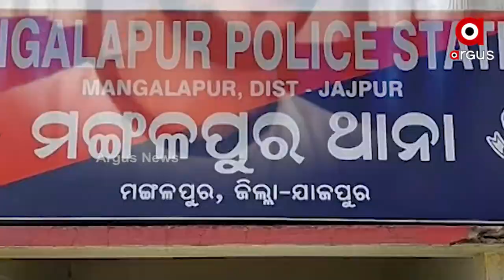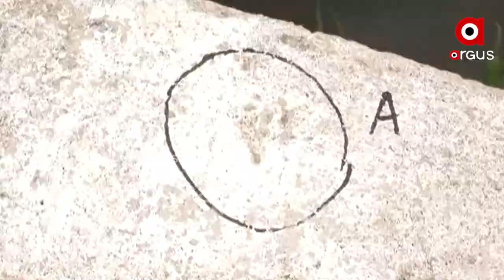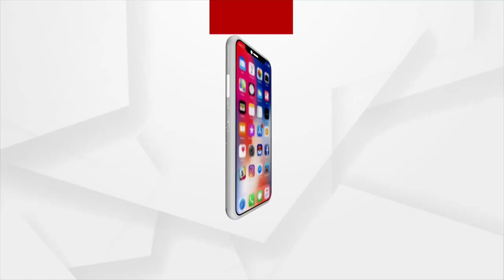ଚାପରେ ଚେପା କି ଟିମ୍ ରାହୁଲ ପିଆର ?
ସନ୍ଦେହରେ ଟିମ ରାହୁଲ ପିଆର । ରକ୍ତ ଛିଟା ପଡିଥିବା ସ୍ଥାନ ଠାରୁ କାଳିଆର ମୃତଦେହ ମିଳିଥିବା ସ୍ଥାନର ଦୂରତା ୫୦ ରୁ ୬୦ ଫୁଟ ହେଇଥିଲେ ବି କାହିଁକି ଏହାକୁ ଅପମୃତ୍ୟୁ କହୁଛି ପୋଲିସ ?  ପୋଲିସ ଉପରେ ସ୍ଥାନୀୟ ବିଧାୟିକାଙ୍କ ଚାପ ରହିଛି କି ?